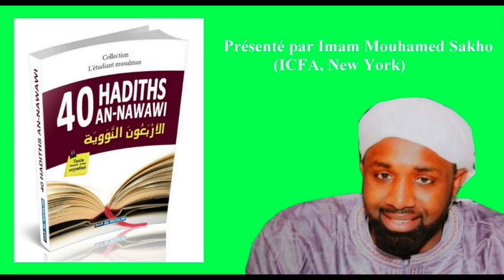Leçon 08/40 Hadiths de l’Imam Nawawi – Présenté par Imam Mouhamed Sakho